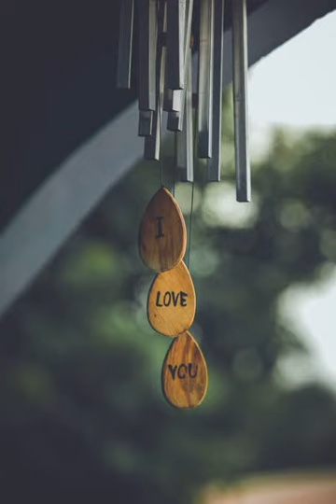The Beauty of Love ($$ FREE MUSIC TO MONETIZE $$)